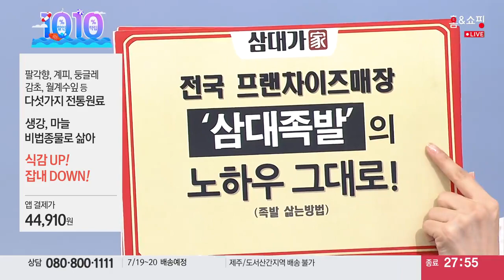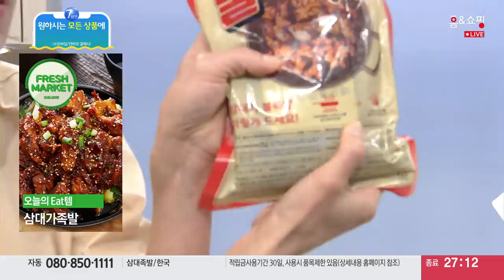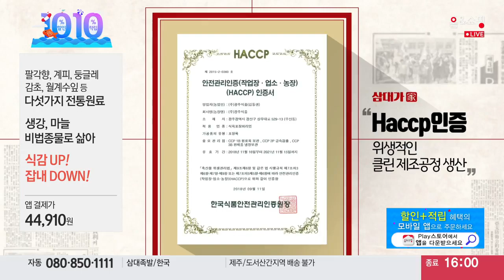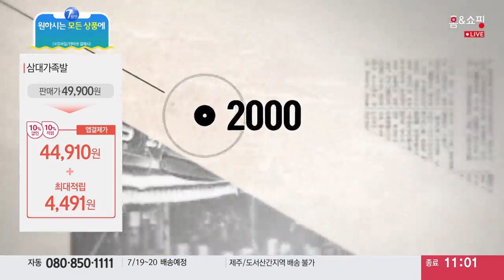삼대가족발 일사천리 2019.07